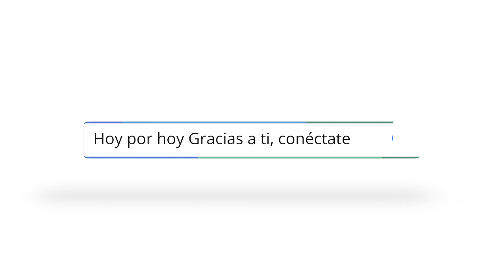Búscanos en las redes sociales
Creo que el desafío de la predicación en esta época es cada ves mayor.
Por otro lado creo que como Iglesia tenemos una de las oportunidades mas grandiosas de la historia, Hoy como Iglesia tenemos medios de comunicación enfocados para alcanzar a las nuevas generaciones